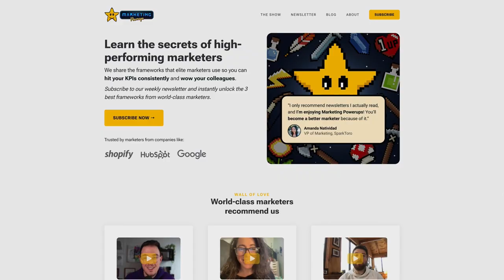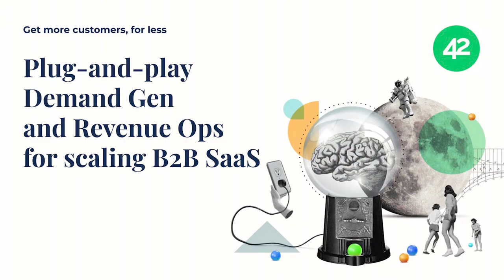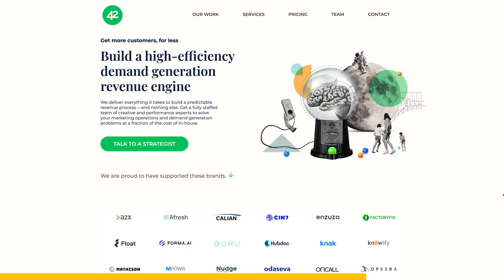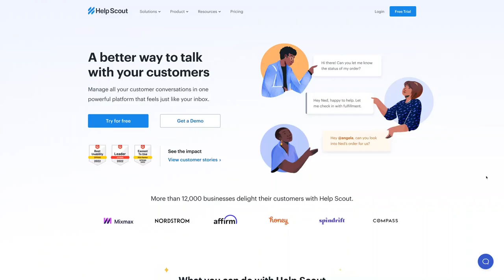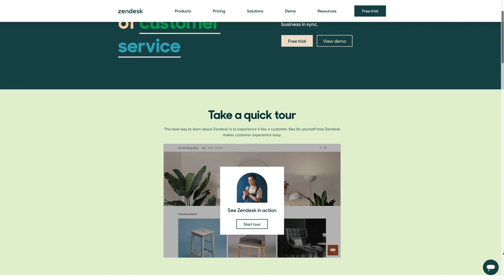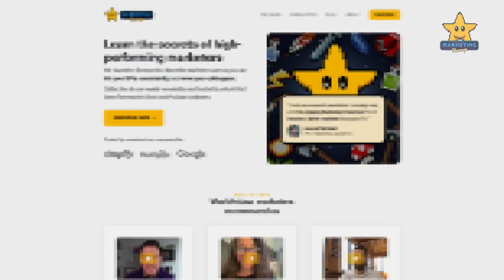April Dunford's Product Storytelling Framework That Sells | Marketing Powerups #001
April Dunford wrote THE book on product positioning— "Obviously Awesome." The problem is that people don't know how to craft a compelling product story that sells out of it.

"The problem is, after working with a couple of hundred clients, I realized that most don't know how to turn that into a sales pitch," says Dunford. "And often in marketing, that's not really our job. But in sales, our job is to answer the question, 'Why pick us over the other guy?' So, we need a story that tells that!"

I'm excited to dig into April’s four-part product storytelling framework that sells. In this episode of Marketing Powerups, you’ll learn:

▶ Why “The Hero’s Journey” story framework isn’t effective at closing deals.
▶ April’s 4-part product story framework.
▶ How HelpScout pitches its product using this framework.
▶ April’s one piece of advice to help marketers accelerate their careers.

🔖 Video Chapters
00:00 - Introduction
02:15 - Why is buying as hard or even harder than selling sometimes?
07:45 - April’s story of how hard it is to buy toilets
18:30 - Why “The Hero’s Journey” framework isn't effective at selling
22:42 - How do most sales teams pitch their product ineffectively?
26:54 - A quick word about our sponsor, 42/Agency
28:01 - April Dunford’s 4-part product storytelling or sales pitch framework
33:25 - How HelpScout applies this framework to their sales pitch.
41:32 - A career powerup that’s helped April accelerate her career